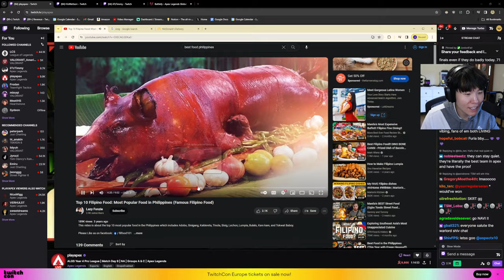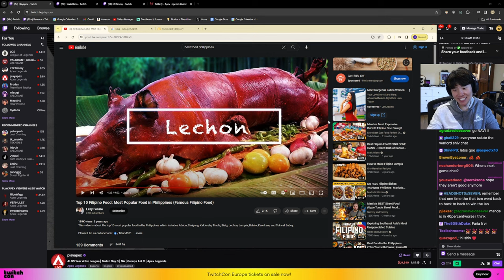SNIPE RAGE 😄 - APEX LEGENDS ITA